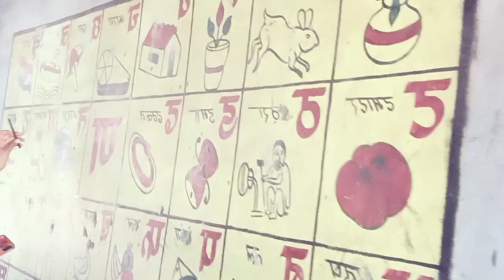😱यह वीडियो जरूर देखिए भूतिया जंगल का इतने बड़े जंगल में एक स्कूल😱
MY  भूतिया जंगल VLOG ♥️ || MY भूतिया जंगल  VIDEO ON YOUTUBE ||  Sd dubey by rimjhim Dubey

vlogsd number one
happy Vlog